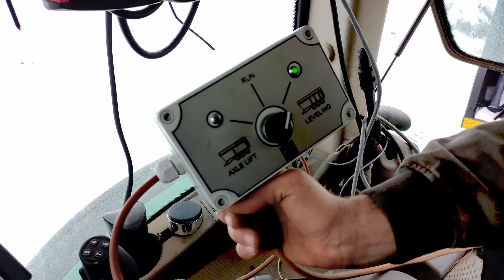T951/6 - LIONPOWER - przyczepa z przesuwną ścianą w wersji tridem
🚜🌾 Szukasz solidnego i wytrzymałego sprzętu rolniczego? Przyczepy Metal-Fach to gwarancja jakości, bezpieczeństwa, elastyczności i trwałości. Są one niezastąpionym narzędziem na Twojej farmie!

💪 Nasze przyczepy rolnicze posiadają bogate wyposażenie standardowe i opcjonalne, co pozwala na dostosowanie je do indywidualnych potrzeb. W naszej ofercie znajdziesz modele o różnych wersjach ładowności, dzięki czemu z łatwością dopasujesz przyczepę do swojego gospodarstwa.

🌐 Nie zwlekaj! Przekonaj się o naszej ofercie na stronie
Odkryj, co nasze przyczepy mogą zaoferować Twojemu biznesowi i dowiedz się, dlaczego są tak cenione przez rolników na całym świecie!
Metal-Fach - Twój niezawodny partner w rolnictwie.👩‍🌾👨‍🌾🚜